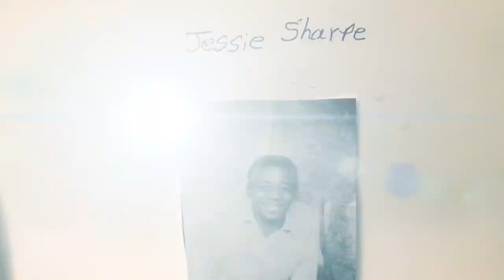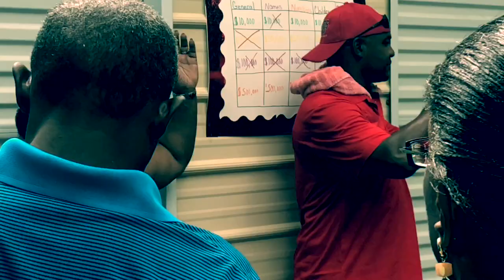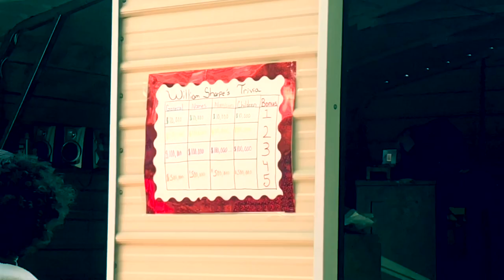William Sharpe Family Reunion Part I